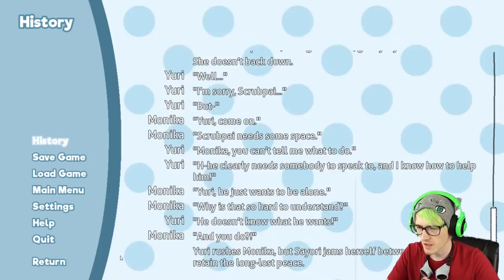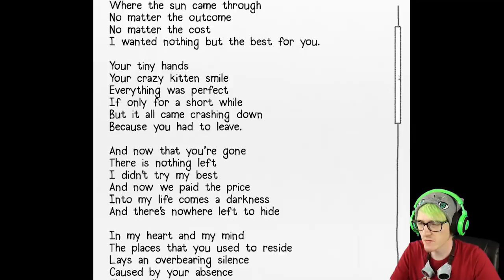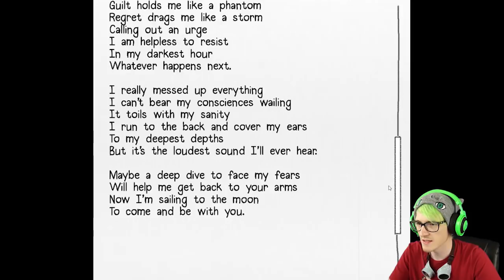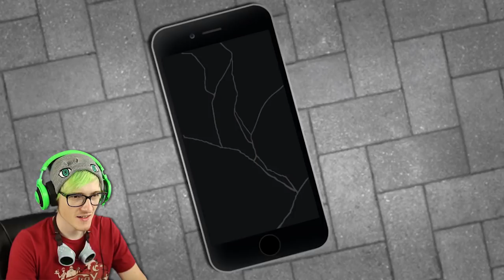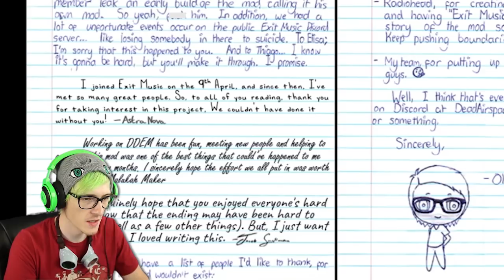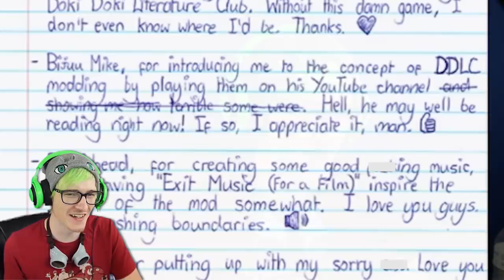NO NATSUKI NOT LIKE THIS... | Doki Doki Exit Music END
Welcome back to Doki Doki Literature Club! Today we play Doki Doki Exit Music, its one of the best Natsuki Mods i have seen so far...
Call or text if you need help